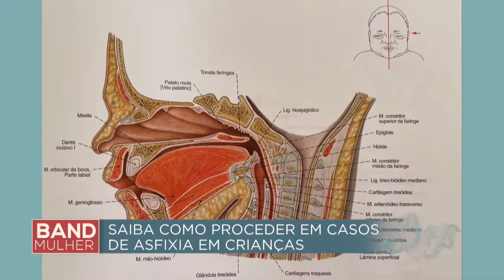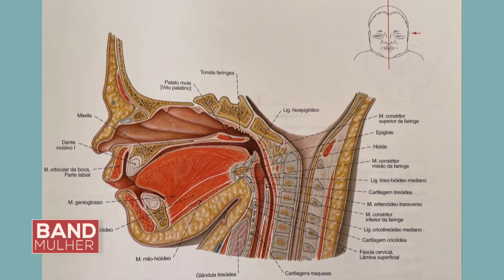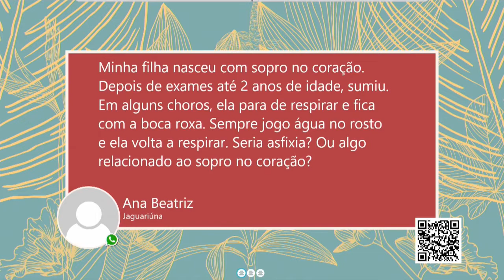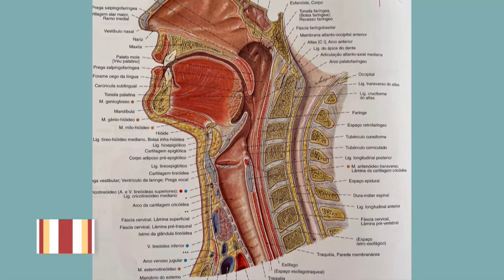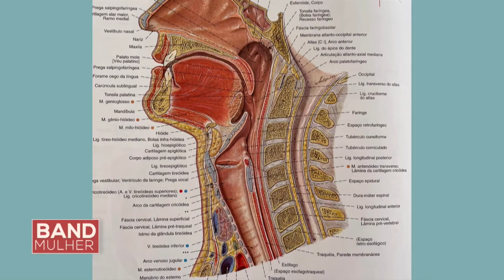Papo de mãe: Saiba como proceder em casos de asfixia em crianças.